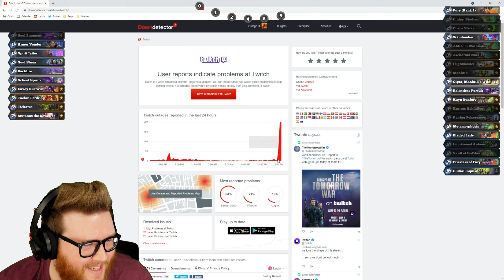Endless Demon Missiles on a YouTube Stream!? | Hearthstone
This is RegisKillbin's Twitch stream of Hearthstone from 7/2/21 featuring lots of gameplay from the Wailing Caverns meta.

Timestamps
0:00 Greetings
2:35 Dungar Demon Hunter

Decklists
-Dungar Demon Hunter:
AAECAaWrBAbDvAPaxgOc7gPI7wPn8APX+QMMyboD2cYD18gD/tEDxd0DzN0D8+MDwvEDgIUEg58Etp8E1J8EAA==